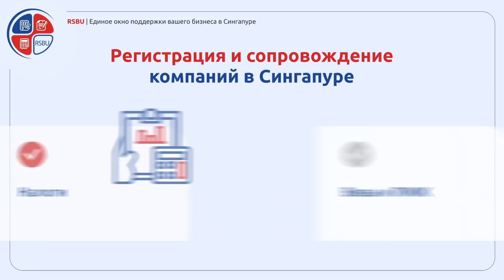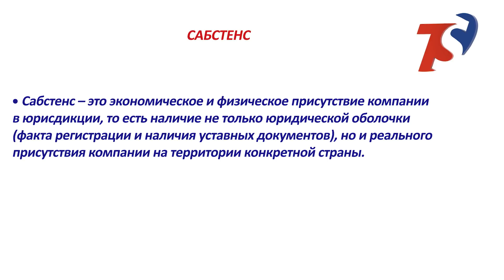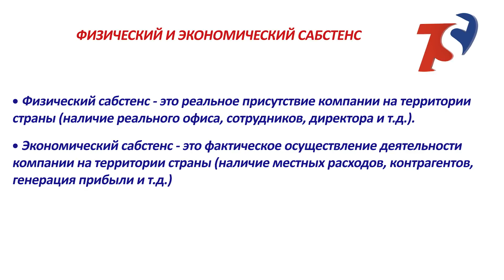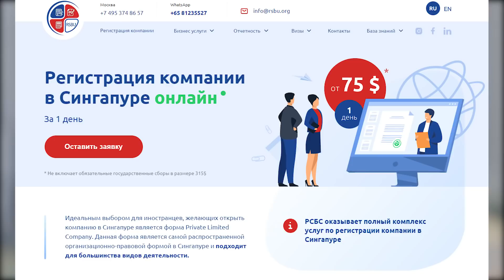Сабстенс компании в Сингапуре: как создать и зачем это нужно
Как открыть банковский счет в Сингапуре или избежать закрытия существующего?😅

В последние годы термин сабстенс стал очень популярен в вопросах структурирования и ведения международного бизнеса. В частности, начиная примерно с 2010 года требования банков и налоговых органов многих стран мира в отношении экономического присутствия (читай сабстенса) компании в стране регистрации стали постепенно ужесточаться.

Сегодня я вам расскажу:

✅Что такое сабстенс
✅Почему сабстенс стал настолько актуален
✅В чем отличие экономического и физического сабстенса
✅Чем грозит отсутствие сабстенс
✅Преимущества сабстенс
✅Как подтвердить сабстенс в Сингапуре
✅Во сколько обойдется создание сабстенса в Сингапуре

Все это и многое другое в моем сегодняшнем выпуске!